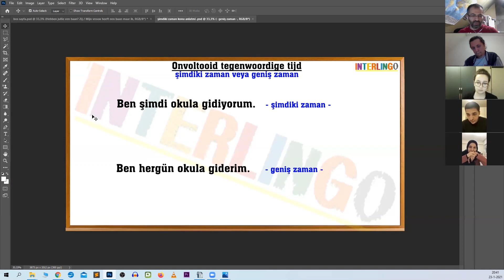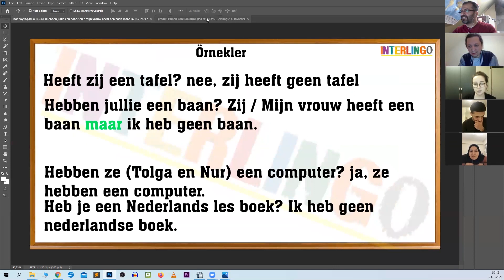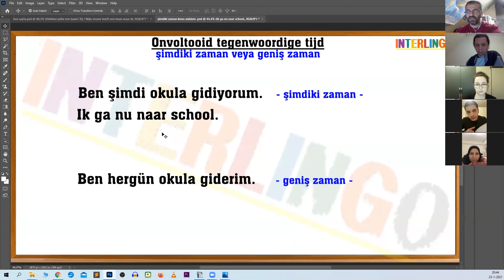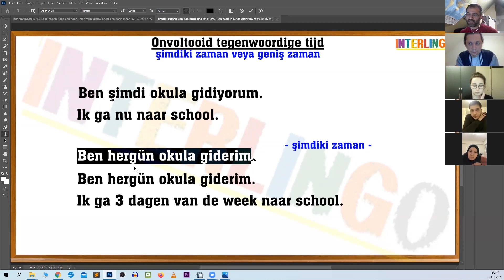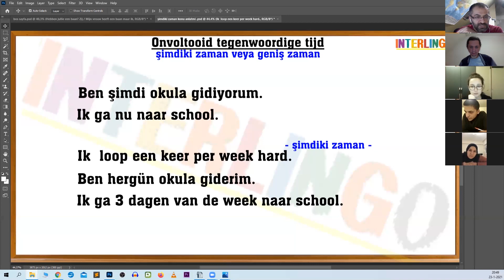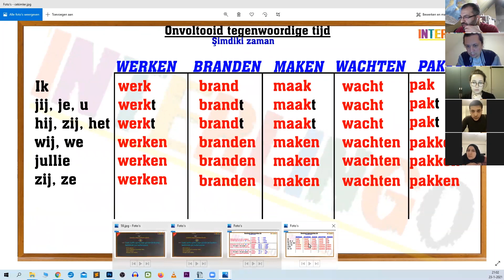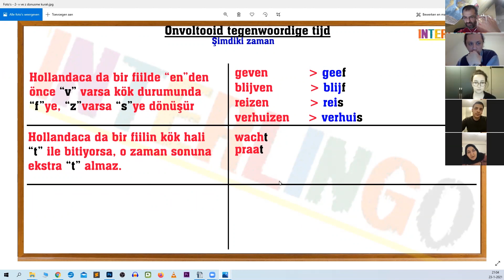Ders 2 - Simdiki ve Genis zaman Yapimi, Fiil Cekim Kurallari, Ornekler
Bu ders videolarimizda A1 seviyesinde, kurs verdigim ogrencilerimle olan tum calismalarimi bulabileceksiniz. Hollandaca A1 seviyesinde ogrenilmesi gereken tum konular, bol orneklerle ve zaman yeterli oldugu kadariyla diyalog calismalariyla kavratilmaya calisilmistir.